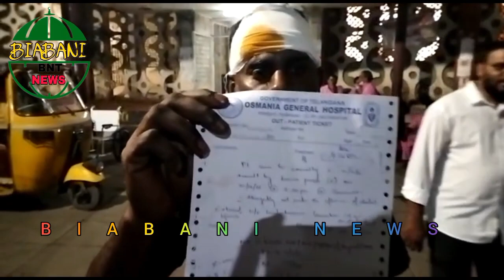MazloomAwam Parking ke mudde per horahi hai maarpeet ka Shikaar@Jahanuma FalanumaPS #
MazloomAwam Parking ke mudde per horahi hai maarpeet ka Shikaar@Jahanuma

Murtuzakhan ki FalaknumaPolice se appeal Cctv Footage ki enquiry kare aur Karwahi kare ..

Maarpeet Parking ke mudde per Jahanuma me..

Bureau Report from Senior Reporter SYED ISMAIL